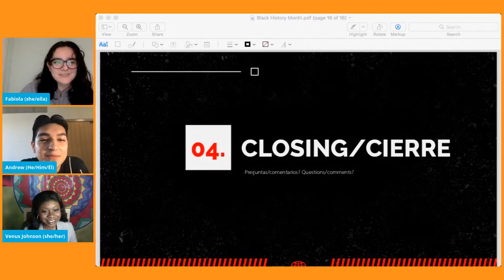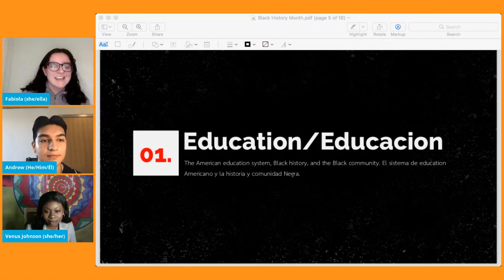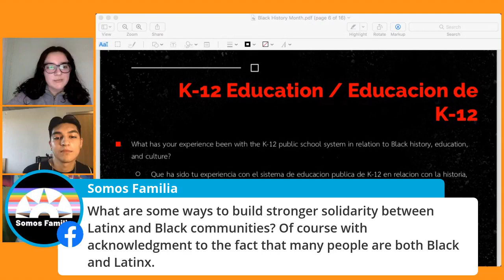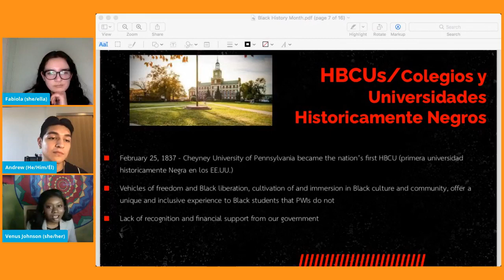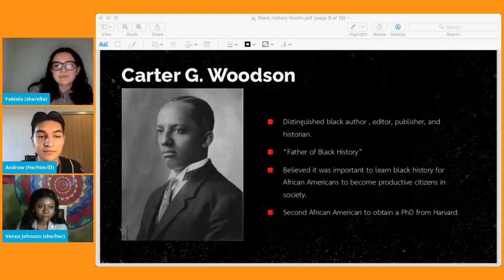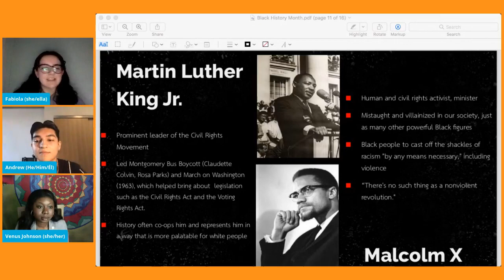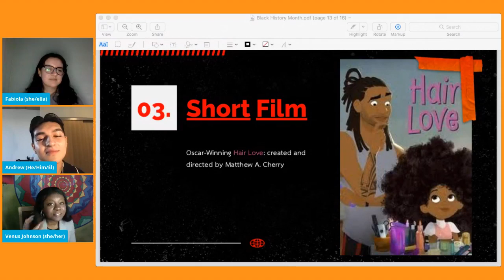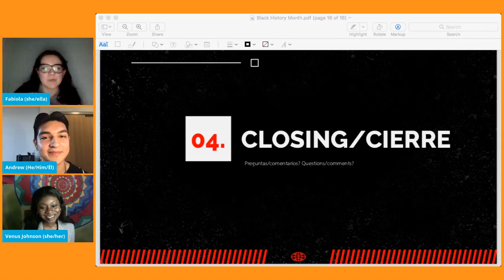#28 - Sábados de Bienestar - Mes de la Historia Negra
El mes de febrero es el Mes de la Historia Negra en los EE.UU.. Este Sábado de Bienestar será dedicado a honrar y celebrar el Mes de la Historia Negra. Estaremos hablando sobre la importancia del mes, destacando diferentes figuras históricas, discutiendo la importancia de los colegios y universidades historicamente Negros, y proveendo recursos. Nuestra invitada especial este sábado es Venus Johnson, una estudiante de Howard University que está haciendo cosas maravillosas en su escuela y comunidad. Acompáñenos para celebrar este mes tan importante y aprender en comunidad.

Hi familia! The month of February is Black History Month in the U.S. This Self-care Saturday will be dedicated to honoring and celebrating Black History Month. We will be talking about the importance of the month, highlighting different historical figures, discussing the importance of historically Black colleges and universities, and providing resources. Our special guest this Saturday is Venus Johnson, a Howard University student who is doing wonderful things in her school and community. Join us to celebrate this important month and learn in community.